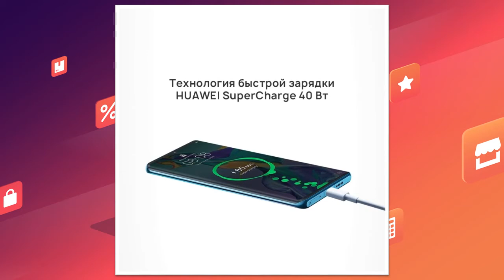Смартфон Huawei P30 Pro 8+256 GB | скидки на Али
Смартфон Huawei P30 Pro 8+256 GB